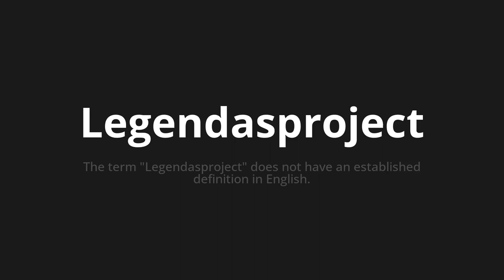How to pronounce Legendasproject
Master the Pronunciation of 'Legendasproject Which Means LegendasProject' - which means : The Term "LegendasProject" does not have an established definition in English. 📝 with @PortuguesePronunciation 🎓🗣️ - [Your Guide to Portuguese]

Learn to pronounce 'Legendasproject' perfectly in Portuguese with our easy and engaging tutorial by @PortuguesePronunciation! 📖📽️ In this comprehensive video, we provide you with native speaker examples 🗣️👂 and phonetic breakdowns 🎵 to ensure you get the pronunciation just right.

How to say Project Subtitles in Portuguese